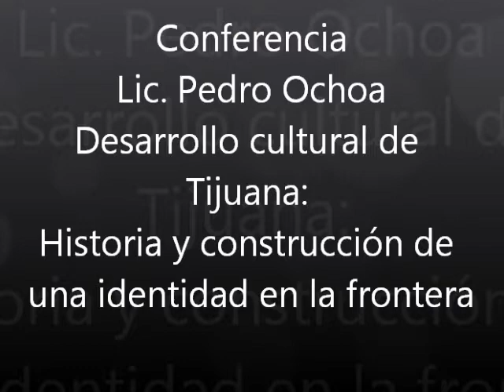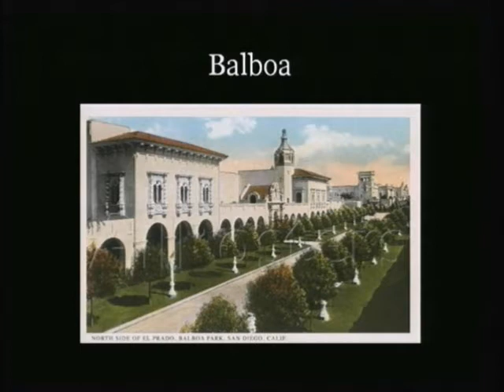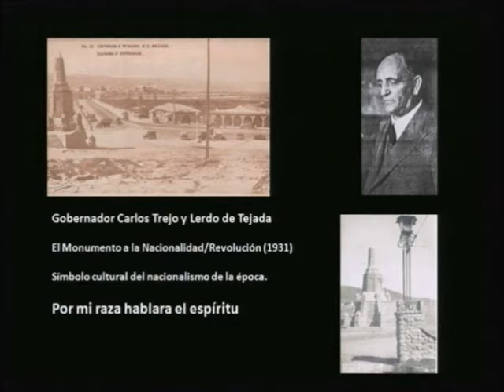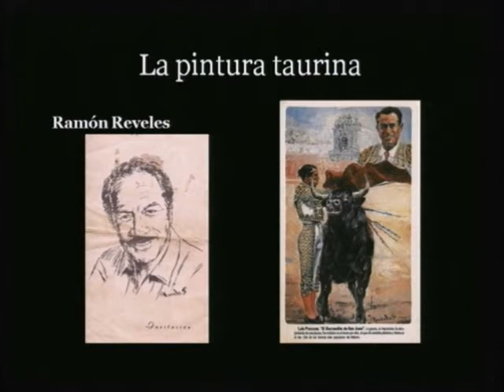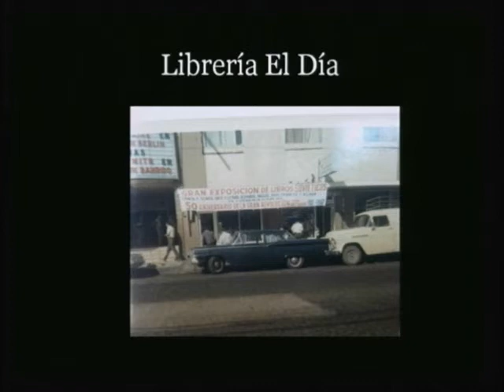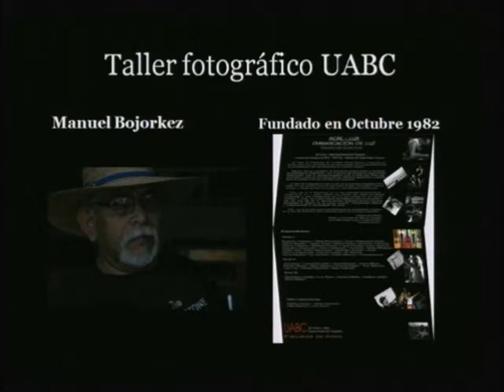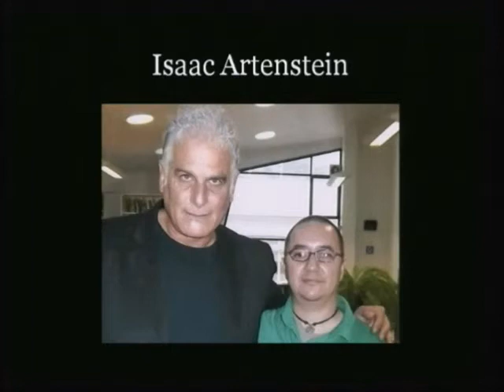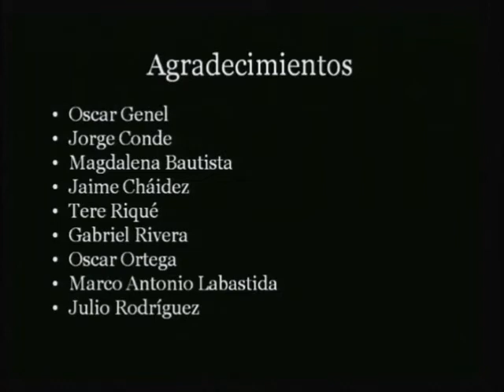Desarrollo cultural de Tijuana: Historia y construcción de una identidad en la frontera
07 de diciembre de 2012
El Colegio de la Frontera Norte, Tijuana.

Conferencia "Desarrollo cultural de Tijuana: Historia y construcción de una identidad en la frontera" que impartirá Pedro Ochoa Palacio, Agregado Cultural del Consulado de México en San Diego, de la Secretaría de Relaciones Exteriores.

Pedro Ochoa Palacio es promotor cultural con interés en temas fronterizos. En el plano municipal ha sido Director del Sistema Municipal de Bibliotecas y Director de Acción Cívica y Cultural del Ayuntamiento de Tijuana. En el federal, Director General del Centro Cultural Tijuana y Subdirector del Centro Nacional de las Artes, ambos organismos de CONACULTA.

También se ha desempeñado en el sector público como Subdirector de la Unidad de Audiencias de Presidencia de la República; Coordinador de Delegaciones del Instituto Nacional de Migración; Asesor del Subsecretario de Población y de Servicios Migratorios de la Secretaría de Gobernación y Coordinador del Programa Paisano en Baja California.

Ha colaborado en diversos medios locales como comentarista de temas culturales, como Telemundo, Zeta, Identidad de el periódico El Mexicano.

De 2001 a la fecha es Agregado Cultural del Consulado General de México en San Diego. En 2005 organizó el Ciclo de Conferencias Los Rostros de México, con personalidades como, Carlos Fuentes, Carlos Monsiváis, Alberto Ruy Sánchez, Elena Poniatowska, José Luis Cuevas, Guadalupe Loaeza, Germán Dehesa, Enrique Florescano, Federico Campbell, Gonzalo Celorio, José Luis Cuevas, José María Muriá,  sumando sesenta presentaciones. En 2010, con motivo del Bicentenario de la Independencia y Centenario de la Revolución Mexicana, logró que los museos más importantes de San Diego incluyeran en su programación exposiciones o actividades mexicanas